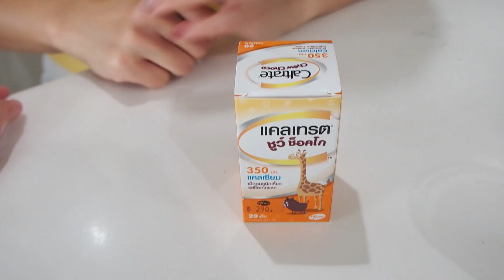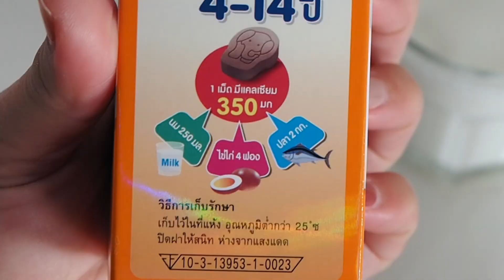น้องเกรซ น้องกายไม่ยอมดื่มนม แม่แอนจัดการยังไง Ft.Caltrate Chew Choco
- พ่อแม่คนไหนกังวลว่าลูกไม่ค่อยดื่มนม แล้วจะสูงไม่ทันเพื่อน เพราะได้รับปริมาณแคลเซียมไม่เพียงพอ ให้ลองแคลเทรต ...
- ลุ้นรับผลิตภัณฑ์ตัวอย่างแคลเทรต ชูว์ ช็อคโก เพื่อกระดูกและฟันที่แข็งแรงได้ที่